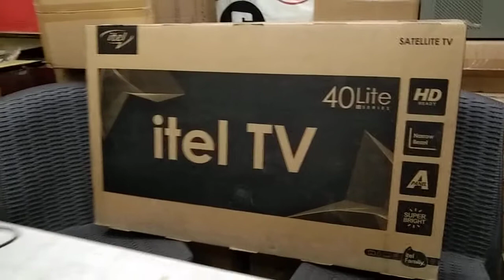itel Spark III Woofer Speaker || Sound demo || 🆕 (‎@Redon Webtv )